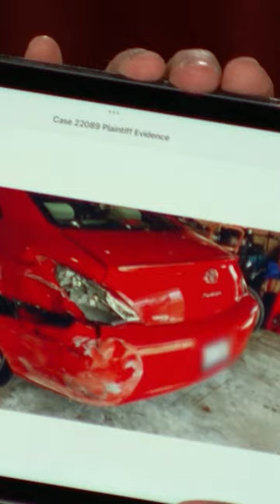Define “small dent"!